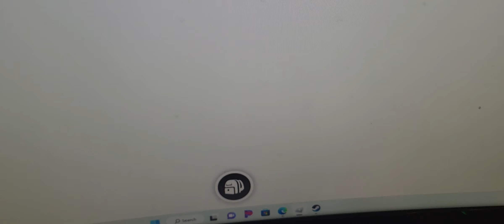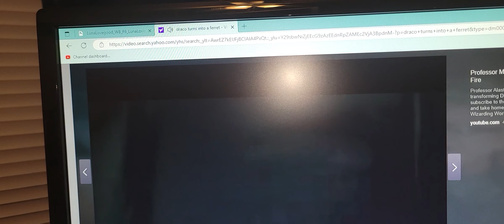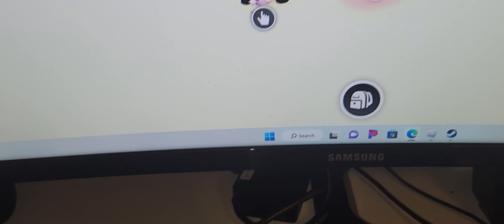Outfit battle (and tour of house)